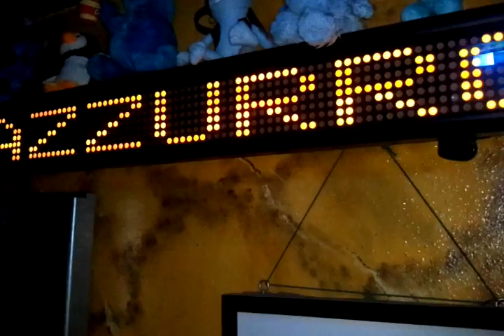Minimusical Azzurro ★ POISON (Alice Cooper) (sin ecualizar)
Gamberrada grabada en el Rock Pub Azzurro (de Bilbao) por un grupo de habituales que se animan a cantar Poison de Alice Cooper haciendo una graciosa "performance".

ATENCIÓN: Esta es la versión con el sonido original sin ecualizar. Este es el enlace a la versión subida a Youtube con el sonido ecualizado:

Como curiosidad técnica está grabado en una sola toma (plano secuencia) con un teléfono móvil Samsung Wave.